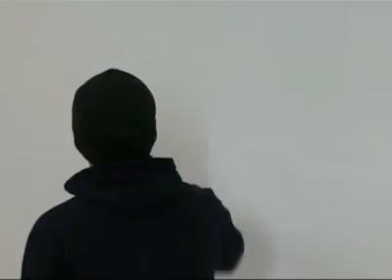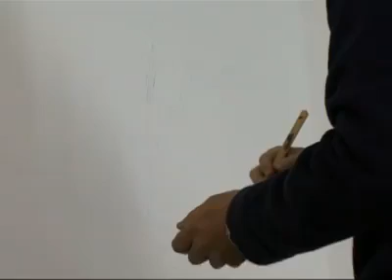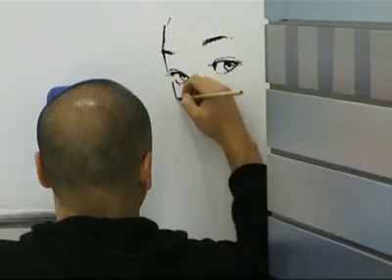Takehiko inoue drawing in New York 2007